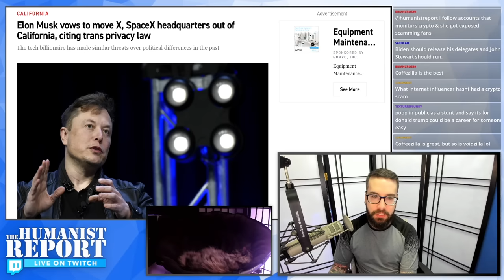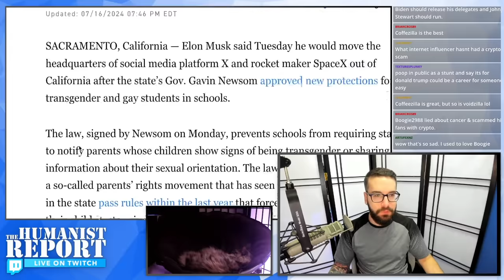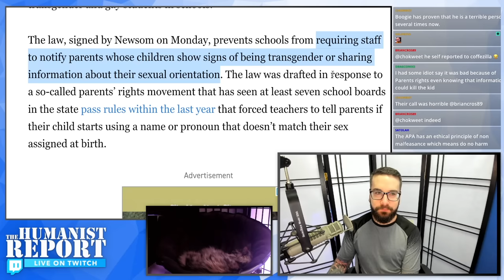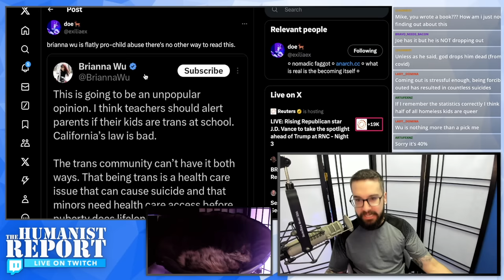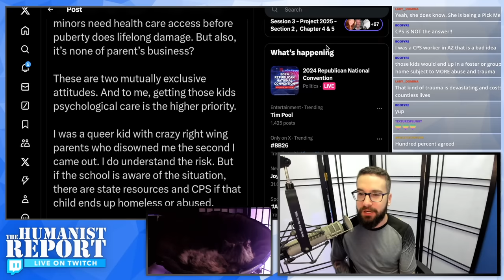Leftist-Turned-Grifter Brianna Wu Sides with Elon Musk, Opposes Law Protecting LGBTQ+ Youth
In this clip from Mike's Twitch stream we look at Elon Musk's comments about a law California passed to protect LGBTQ+ youth from being forcibly outed. We also discuss comments from Brianna Wu.